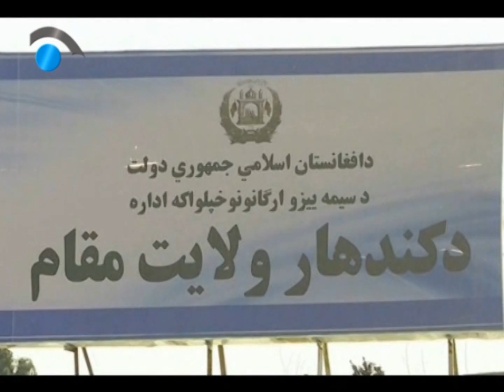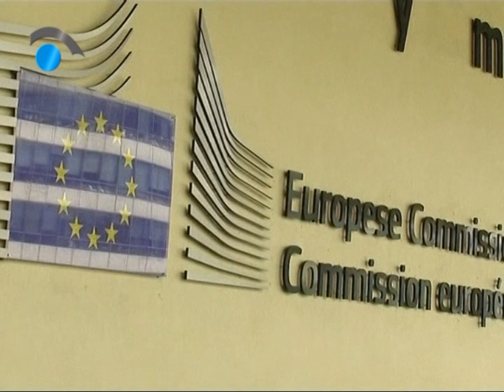Negaah TV, 6pm News Services July 06, 2021/سرویس خبری ساعت 6 عصر تلویزیون نگاه 15،سرطان 1400